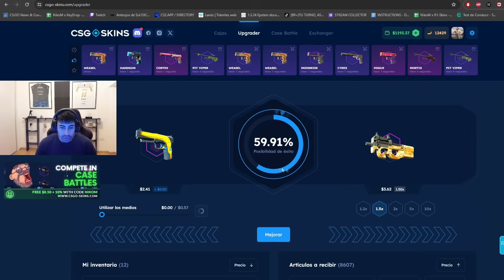REMONTADA EPICA 😎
➡ $0.50 gratis para nuevos usuarios y 10% de bonus en tu deposito con el codigo nikom